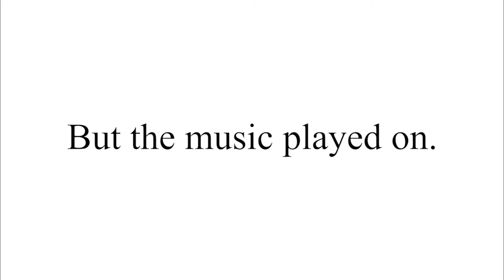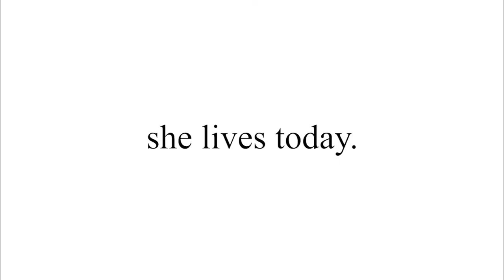"Fuzjko: A Pianist of Silence & Solitude" Eng-subbed Official Trailer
The present and future of a soulful pianist who always reaches for her dream.